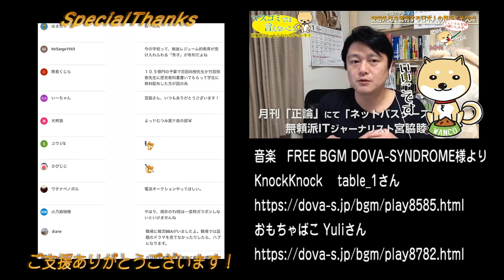フジテレビ「バイキング」で北村弁護士「アンタに言われたくない」と正論。テレビは「入れ替え戦」をしろ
今回のワンコ「ヘタッピ」